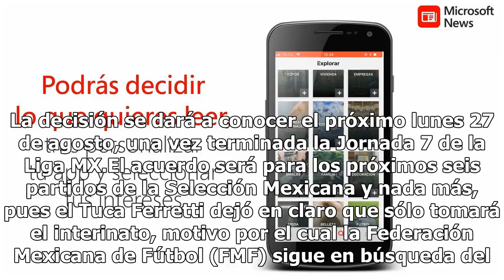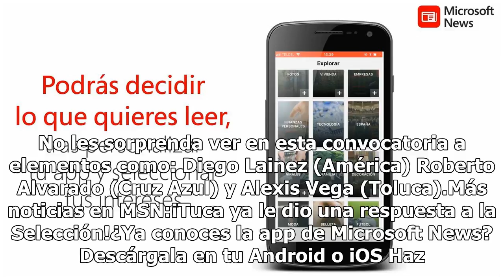Así será el acuerdo entre FMF y 'Tuca'; se hará oficial el lunes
Sólo faltan algunos detalles para que Ricardo ‘Tuca’ Ferretti se convierta en el técnico de la Selección Mexicana, de manera interina, para los seis partidos que le restan al Tri en 2018. La decisión se dará a conocer el próximo lunes 27 de agosto, una vez terminada la Jornada 7 de la Liga MX.El acu...